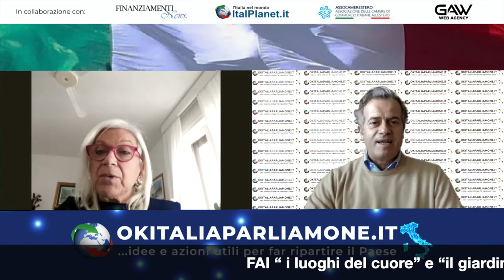FAI “ i luoghi del cuore” e “il giardino incantato” dell’Ospedale della Marina Militare di Taranto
Massimo Maria Amorosini intervista per OK ITALIA PARLIAMONE Silvana Caggiano, Presidente del Comitato “il giardino incantato”